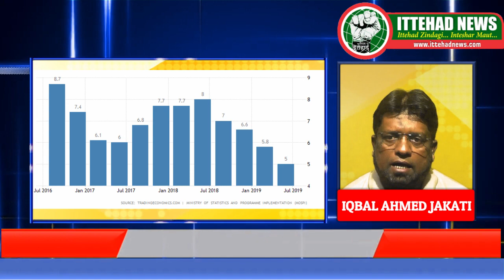ITTEHAD NEWS | BELGAUM NEWS |- बीजेपी की बदले की राजनीति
Game Of Revenge By BJP
बीजेपी की बदले की राजनीति